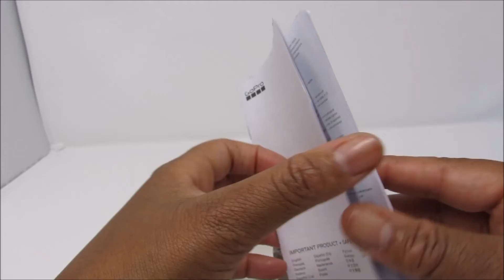GOPRO BATTERY CHARGER